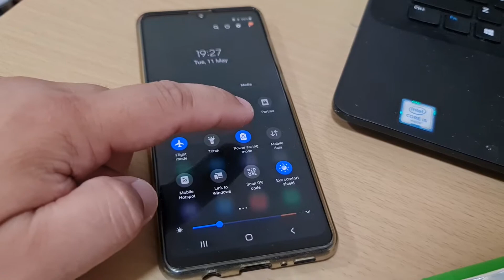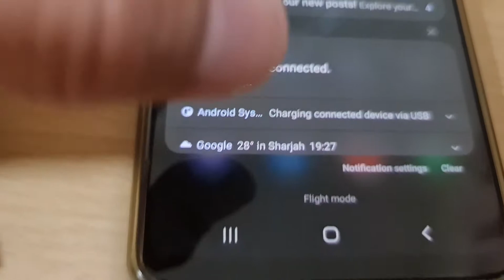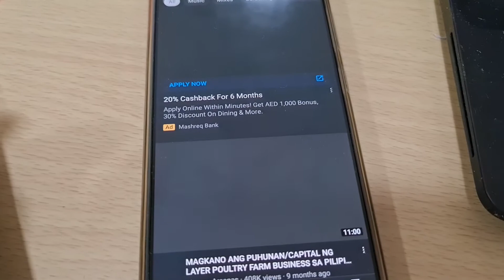lention usb C to LAN RJ45 converter connecting ethernet LAN cable to an Android phone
lention usb C to LAN RJ45 converter connecting ethernet LAN cable to an Android phone | LAN to Usb . ethernet Lan cable to Usb c mobile android phone . providing internet to android mobile using USB to Ethernet Lan hub converter